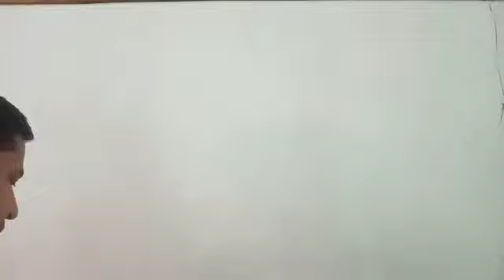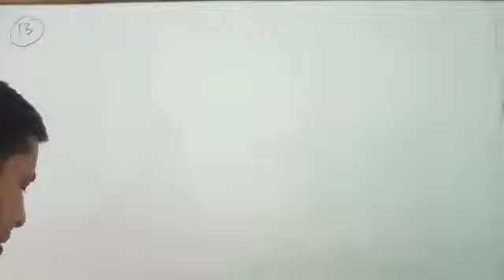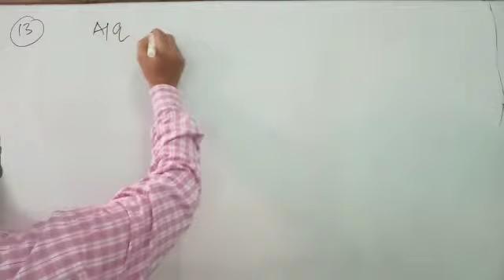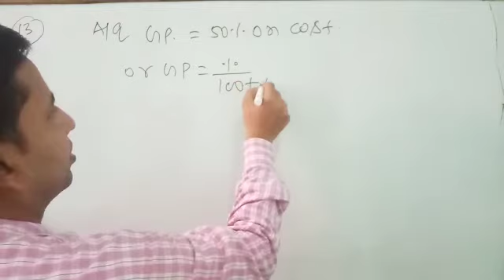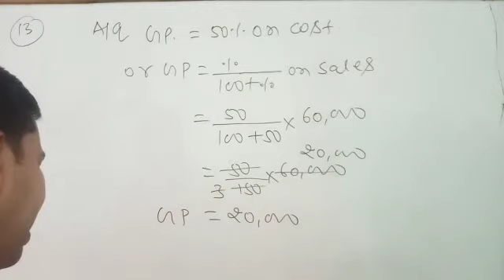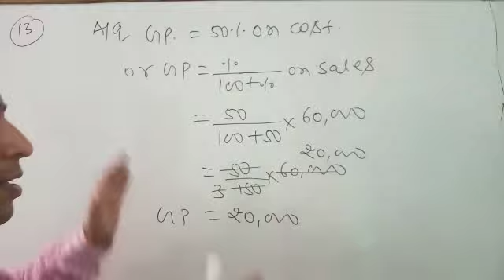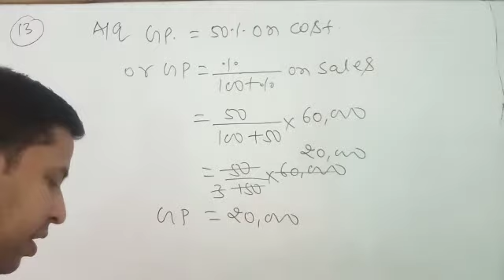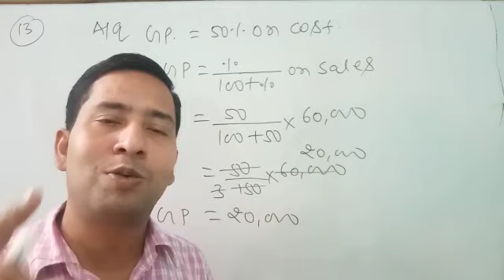Gross_Profit _on_Sales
Prof.Pankaj Keshri Commerce Career Centre, Sapna Cinema Road Ara City -802301